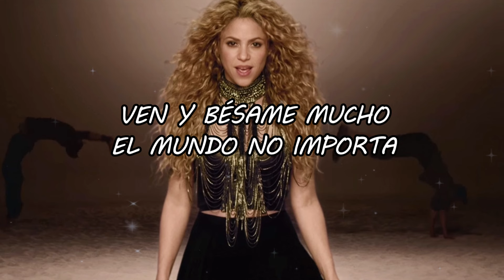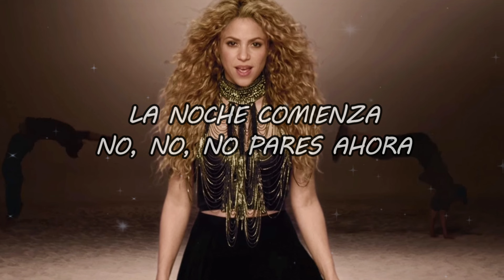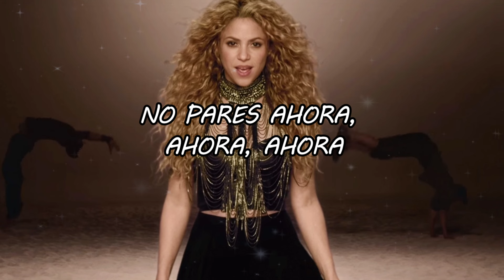Shakira - La La La (Master Video Lyric) ft. Carlinhos Brown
LYRIC:🎵🎵🎵
La-la-lala, lala-la-la-la
Lala-la-lala-la-la
La-la-la, lala-la, la
Lala-la-la-la
Lala-la, la-la-la-la (Adentro)
Leggo
Leggo
Leggo
Leggo

Toda mi vida fue así
Tanto te busqué hasta que llegaste
Con esa boca que Dios te ha da'o
Ni obliga' podría dejarte
Las ganas de ti me devoran
Los segundos de todas las horas
Tus dos luceros es to' lo que quiero
Sin tus ojos azules, me muero

Ven y bésame mucho
El mundo no importa
La noche comienza
No, no, no pares ahora

La-la-lala, lala-la-la-la
Lala-la-lala-la-la (Porque yo siempre te llevo)
(La-la-la) Lala-la, la
Lala-la-la-la
Lala-la, la-la-la-la (Adentro)
Leggo
Leggo

De to' lo que existe, llano y profundo
Lo que más quiero en este mundo
Es estar a tu lado, noche y día
Es así como viviría

Si de veras me quieres
Como yo te quiero
Ven, bésame ahora
Y bésame luego

La-la-lala, lala-la-la-la
(La-la-la) Lala-la, la
Lala-la-la-la
Lala-la, la-la-la-la (Adentro)

La noche comienza
No pares ahora, ahora, ahora

(Olá-olá, olá-olá, olá-olá)
La-la-lala, lala-la-la-la
Lala-la-lala-la-la
La-la-la, lala-la, la
Lala-la-la-la
Lala-la, la-la-la-la (Adentro)
Leggo
Leggo
Leggo
Leggo